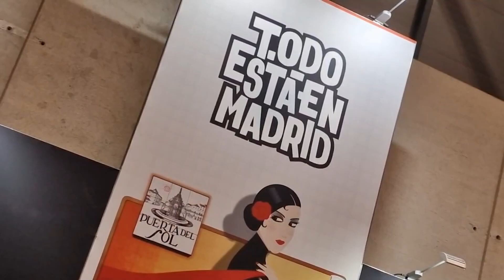Turismo sostenible en FITUR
✈️🧳El turismo en Madrid es una actividad de un impacto indiscutible

🌳Desde CCOO llevamos a FITUR nuestra propuesta de Turismo sostenible que no perjudique al medio ambiente, a los bienes culturales ni a la sociedad